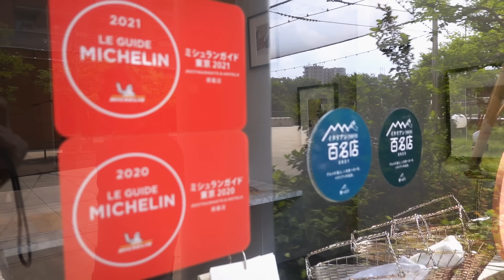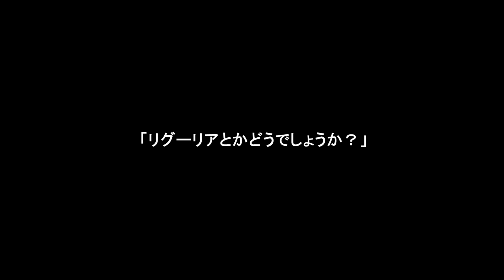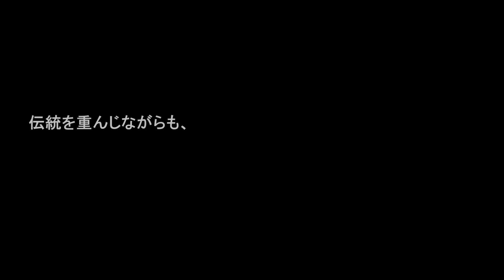もしも六本木の人気イタリアンシェフにリグーリア州の郷土料理だけでコースをお願いしたら…【La Brianza(ラ ブリアンツァ)】【イタリアン⑲】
東京・六本木ヒルズにある人気イタリアンレストラン「La Brianza」。
オーナーシェフである奥野義幸さんはイタリアの8つの州の料理を作れる凄い方。
「この時期のオススメの州の郷土料理だけでコースできます？」って話したら、イタリア北西部にあるリグーリア州がオススメとのこと。

という事で「リグーリアの郷土料理特別コース」をIKKO’S FILMSオンラインサロンのメンバーと共に貸切会として参加した。

【MUSIC】
Bumfuzzle - Jobii
The Changes STEMS BASS - Hara Noda
The Changes STEMS DRUMS - Hara Noda
Lazy Art STEMS BASS - Martin Landstrom
Lazy Art STEMS DRUMS - Martin Landstrom
Allegro Sotto Le Stelle - Trevor Kowalski